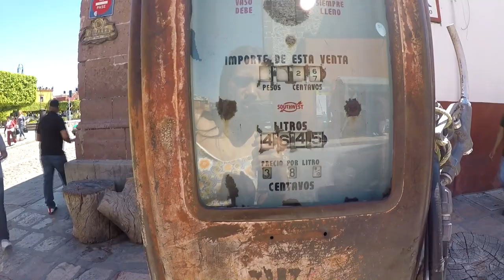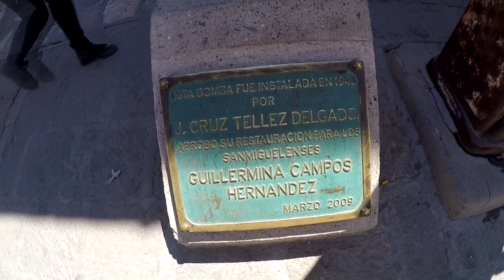ASÌ SON LAS BODAS MEXICANAS/ALLYVLOG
Hola! espero te guste mucho